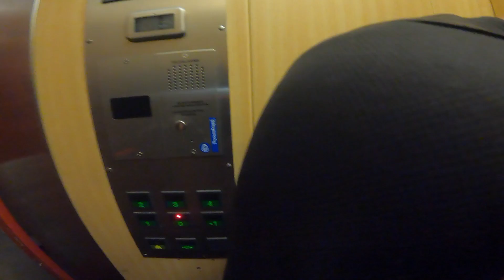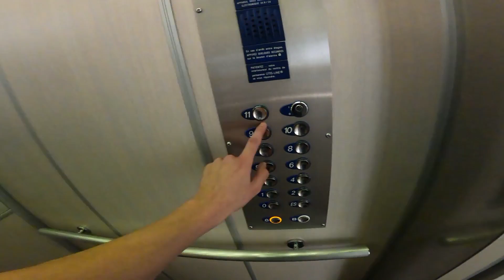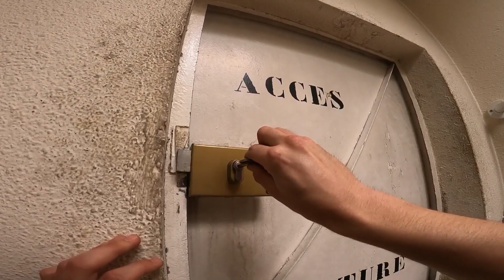J'EXPLORE LES TOITS DE LORIENT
J'explore la ville de Lorient et il y a de quoi faire !